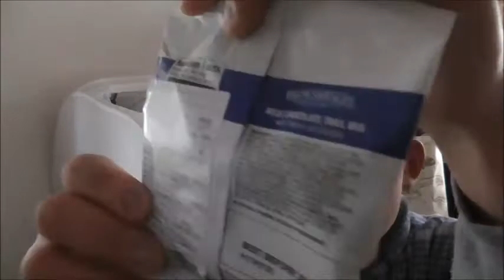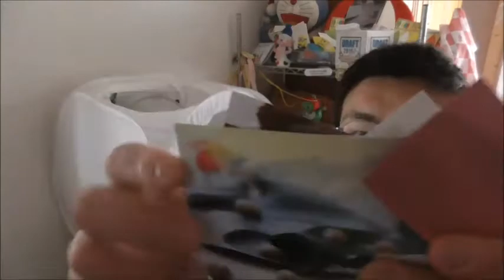アメリカから来たもう一つのチョコレートを食べてみた 此方は～ですね！！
バレンタインにアメリカから来日してくれたもう一つのチョコレートを食べてみました。前回は個性的でしたが、今回は～